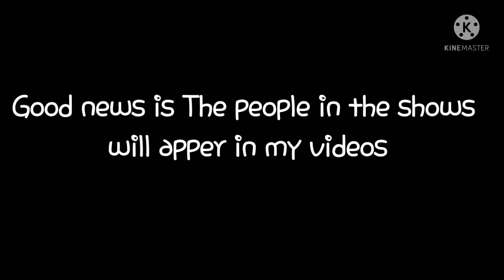I got news